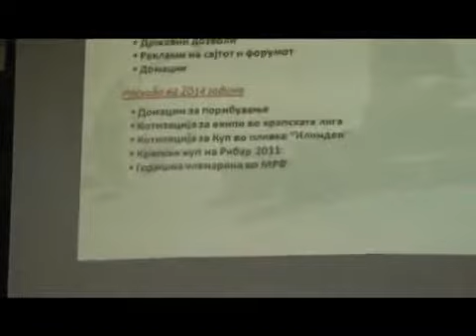Рибар 2011 - Собрание 2015